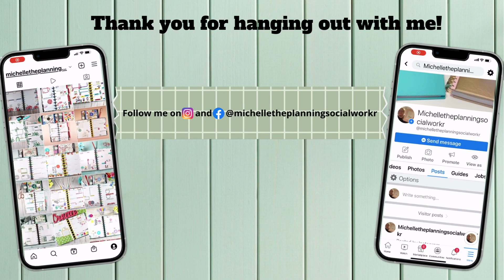PLAN WITH ME | BIG HORIZONTAL HAPPY PLANNER | MARCH 20-26, 2023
Hello All,
In this video, I am planning for the week of March 20-26, 2023, in my Big Horizontal Happy Planner.

Sticker Books Used:
Floral Blossoms by Live Love Posh

Products Used:
Sizzix Tweezers
Cricuit Control Knife